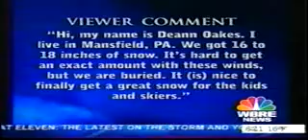WBREs ''All Points'' Weather Promo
WBRE's All Points Weather Promo.